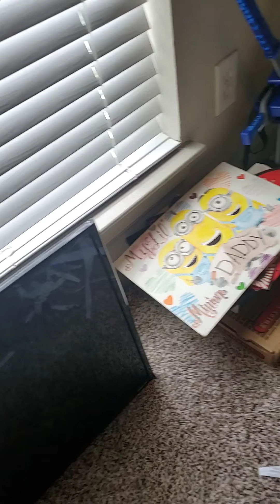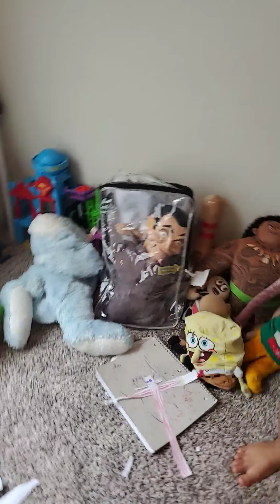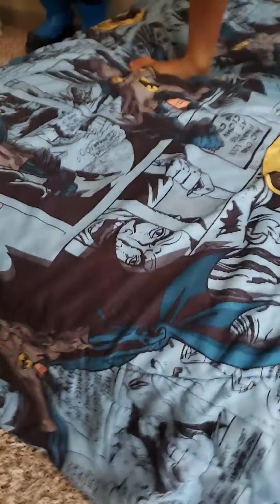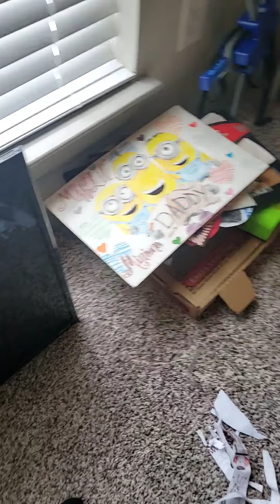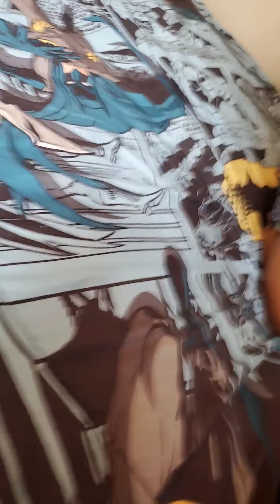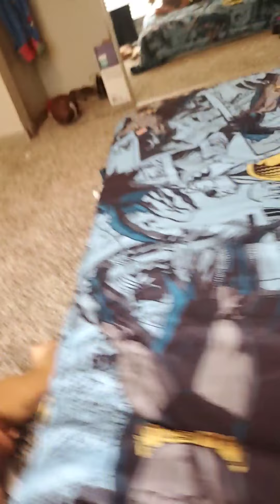June 22, 2020